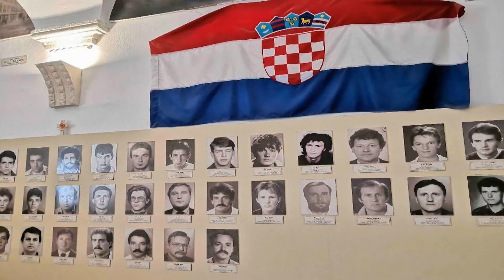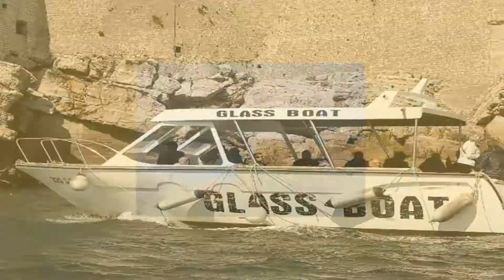DUBROVNIK - CROACIA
Es de una belleza impresionante